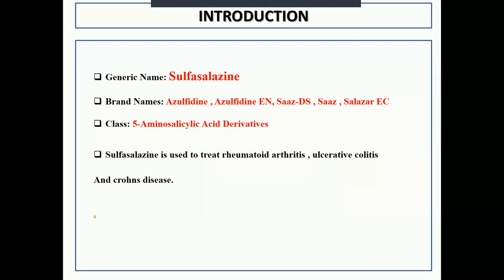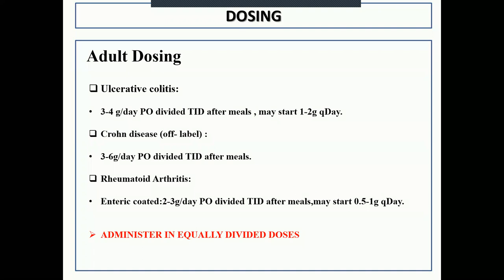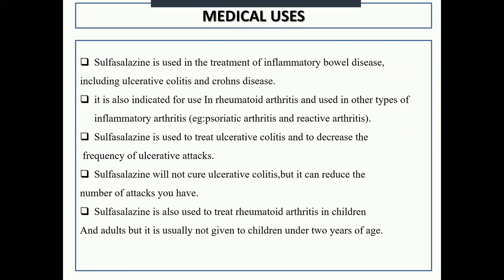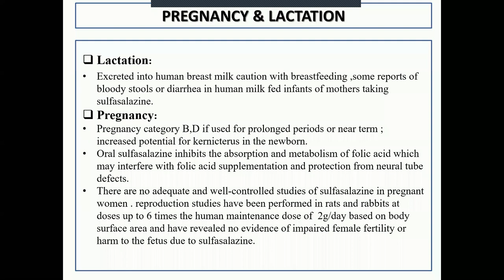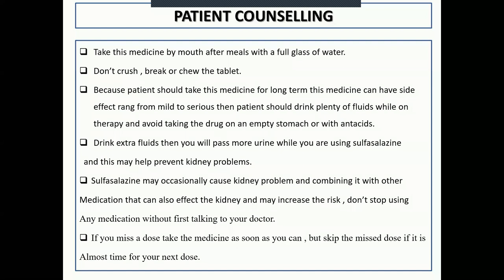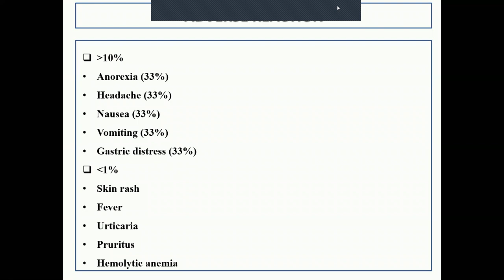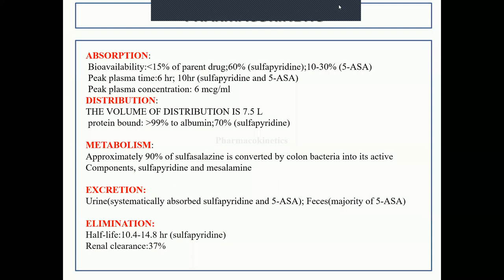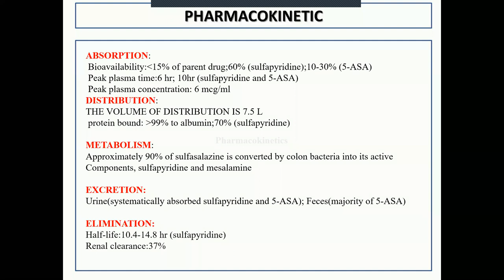KCP-Drug Expert-Sulfasalazine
Maryam did this presentation